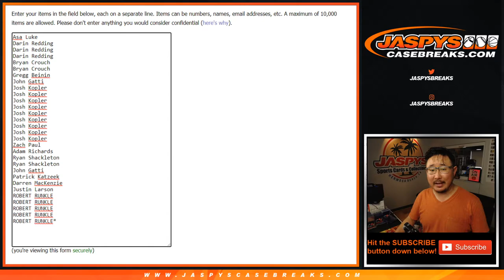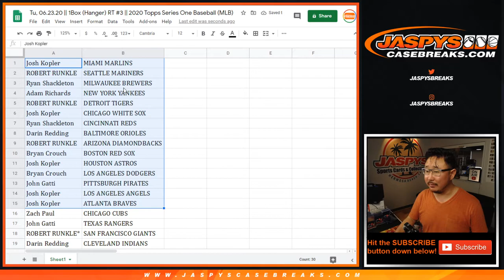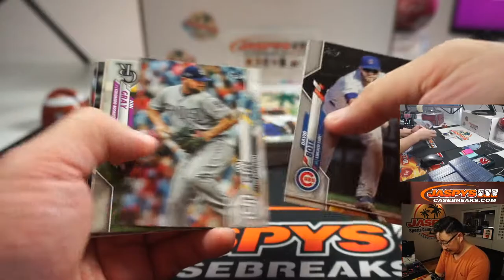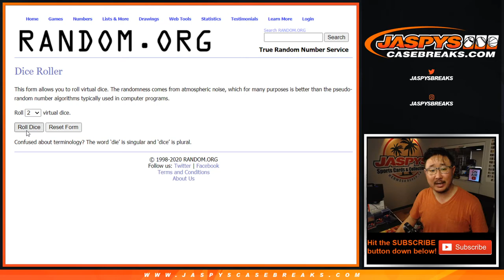Tu, 06.23.20 || 1Box (Hanger) RT #3 || 2020 Topps Series One Baseball (MLB)